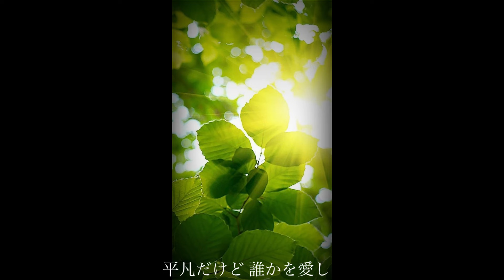【ケーナ】時の流れに身をまかせ テレサ・テン 鄧麗君 Teresa Teng Covered by Miyuki Hori quena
♫時の流れに身をまかせ(1986)
作詞：荒木とよひさ   作曲：三木たかし

堀みゆき Miyuki Hori
ケーナ(Quena Argentinian style F) セカンドアレンジ2nd Arr.Video

ケーナ奏者＆ヒーラーである私のチャンネルにようこそ❤️
プロフィールはチャンネル概要欄にあげていますのでご覧ください。毎週1、2曲のペースで音楽動画をアップしています。私はその日の朝に降りてきた曲を、日常生活空間で、スマホひとつで録音（内蔵マイク使用）・動画編集を行なっています。風、空調、車、操作音等のノイズ、音量のバランス、メロディと伴奏の微妙なピッチやテンポのズレ等、あちこち難ありますがお許しください。

このチャンネルでは、日本の曲、ペルーとのリモートコラボ曲などたくさん紹介しています。
詳しいプロフィールや経歴、コンサート情報、レッスンについてはこちらをご覧ください

ケーナはアメリカ大陸で最も古い楽器の 1 つで、インカ帝国時代に、ペルーを中心とするアンデス山脈がまたがる国々一帯に広まりました。竹や木が素材の縦型の笛で、歌口はリードがなく、上部にあるU字形の切り込みにより、歌口が形成されています。日本の尺八や中国の洞簫と同じエアーリードの楽器です。